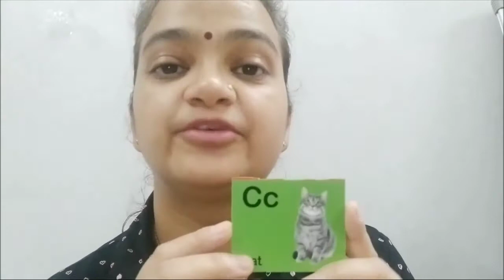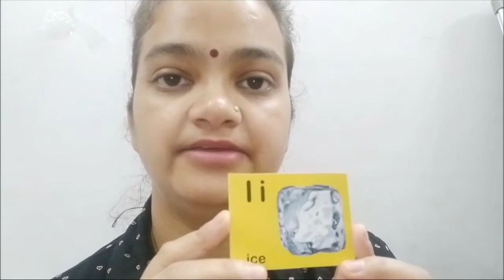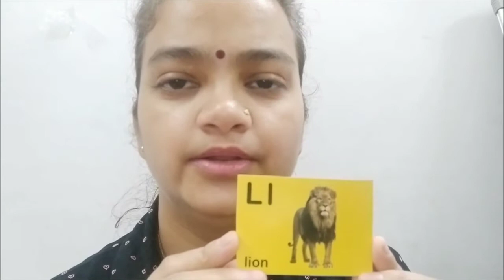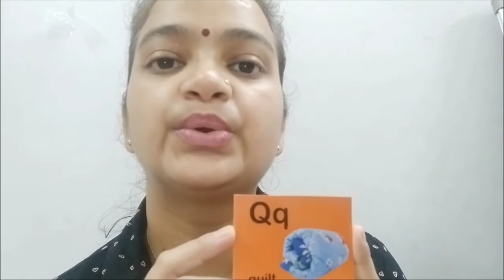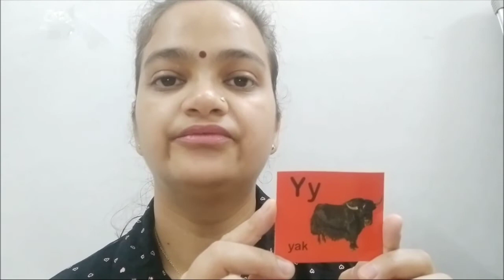Day 3 Learn Alphabets For Kids | How to Read English Alphabets | How to Write English Alphabets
Learn Alphabets For Kids | How to Read English Alphabets | How to Write English Alphabets
How to Teach Toddler's ABC Letters - Alphabet Activities